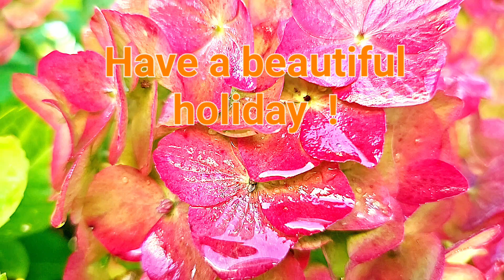Have a beautiful holiday !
Autumn greeting with white hydrangea blossoms, in orange-pink autumn color, for WhatsApp